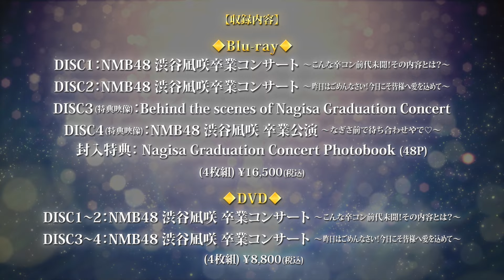NMB48 渋谷凪咲 卒業コンサート Blu-ray&DVD 発売中！♪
昨年2023年12月16日(土)に開催された「NMB48 渋谷凪咲卒業コンサート 〜こんな卒コン前代未聞！その内容とは？〜」と12月17日(日)に開催された「NMB48 渋谷凪咲卒業コンサート 〜昨日はごめんなさい！今日こそ皆様へ愛を込めて〜」を映像化！

NMB48 渋谷凪咲卒業コンサート Blu-ray & DVD
形態：DVD(4枚組)/¥8,800(税込)
Blu-ray(3〜4枚組)/¥16,500(税込)

収録内容：
◆Blu-ray
DISC1：NMB48 渋谷凪咲卒業コンサート 〜こんな卒コン前代未聞！その内容とは？〜
DISC2：NMB48 渋谷凪咲卒業コンサート 〜昨日はごめんなさい！今日こそ皆様へ愛を込めて〜
DISC3：(特典映像)：Behind the scenes of Nagisa Graduation Concert
DISC4：(特典映像)：NMB48 渋谷凪咲 卒業公演 〜なぎさ前で待ち合わせやで♡〜
封入特典： Nagisa Graduation Concert Photobook (48P)
◆DVD
DISC1〜2：NMB48 渋谷凪咲 卒業コンサート 〜こんな卒コン前代未聞！その内容とは？〜
DISC3〜4：NMB48 渋谷凪咲 卒業コンサート 〜昨日はごめんなさい！今日こそ皆様へ愛を込めて〜

【チェーン別購入者特典】
■Amazon.co.jp：スマホリング
■UNIVERSAL MUSIC STORE：アザージャケット（～こんなジャケット前代未聞!そのデザインとは?～）
■楽天ブックス：2L判生写真3枚セット（楽天ブックス限定絵柄）
■一般（応援店）共通特典：2L判生写真3枚セット（NMB48応援店限定絵柄）※オリ特のある店舗は対象外

※特典絵柄は後日発表させていただきます。
※全国のCDショップにて2024年3月27日発売のBlu-ray＆DVDをご予約・ご購入のお客様に、先着で上記オリジナル特典をプレゼント。
※2L判生写真3枚セットの絵柄はBlu-ray、DVD共通です。
※2L判生写真3枚セットの絵柄はチェーン別で異なります。
※特典は店舗毎に無くなり次第終了となります。
※応援店共通特典の対象店舗は後日発表いたします。（2月下旬頃発表予定）

【早期予約特典】
「NMB48個別握手会お試し参加券」

2024年3月27日(水)発売の『NMB48 渋谷凪咲卒業コンサート Blu-ray & DVD』を下記店舗でご予約いただくと対象商品1枚につき「NMB48個別握手会お試し参加券」を1枚プレゼントいたします。

【ご予約期間】2024年2月5日(月)18:00～2月19日(月)23:59
（※Amazon.co.jpは2月19日(月)17:59まで）

‹注意事項›
※「個別握手会お試し参加券」は次回開催される「NMB48個別握手会」の参加券をお持ちの方が使用可能です。（開催日未定）
※「個別握手会お試し参加券」のみでは「NMB48個別握手会」には参加が出来ませんので、予めご了承ください。
※「個別握手会お試し参加券」の使用方法詳細は後日公開いたします。
※各メンバーの登場タイムテーブルは、個別握手会当日に発表いたします。
※「個別握手会お試し参加券」はいかなる場合（紛失・盗難等含む）においても再発行いたしません。
※転売目的の購入申し込みおよび「個別握手会お試し参加券」の偽造、譲渡、転売行為は一切禁止とさせていただきます。これらの行為によって不正に入手した参加券は一切無効とさせていただきます。今後NMB48全てのイベントに参加できません。

‹対象店舗›
■Amazon.co.jp
■HMV全店（HMV&BOOKS Online含む）
■Joshinディスクピア(Joshin webショップ含む)
■タワーレコード全店（オンライン含む）
■TSUTAYAオンラインショッピング／TSUTAYA EBISUBASHI
■UNIVERSAL MUSIC STORE

From OSAKA To the World！NMB48！